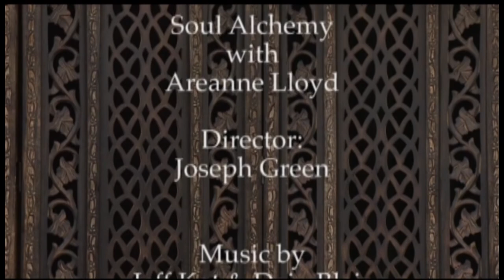Grief is a Process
A conversation and channeling with two Grief counselors